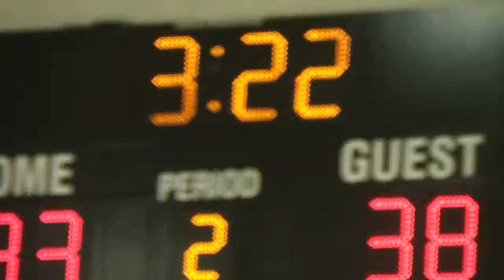YMCA Basketball Game 9/26/11 Game 3 Second Half